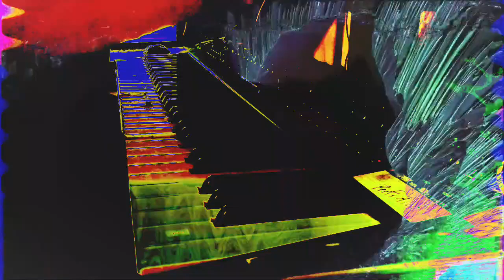Forms of sound made real from beyond all voids of nothingness - Structure without structure manifest